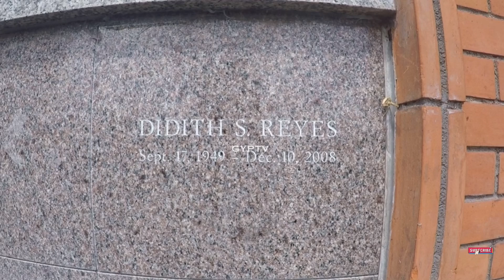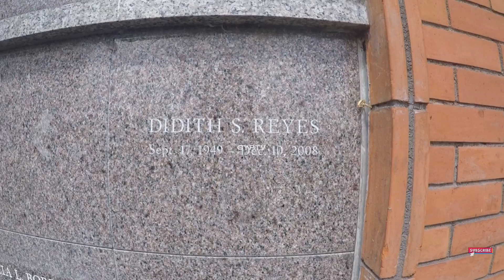Gravetour of the Famous E308en | Didith Reyes | The Heritage Park -Taguig City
In this video we visited the final resting place of DidithReyes also known for hit songs BakiAkoMahihiya and ArawarawGabigabi TheHeritagePark in Taguig City